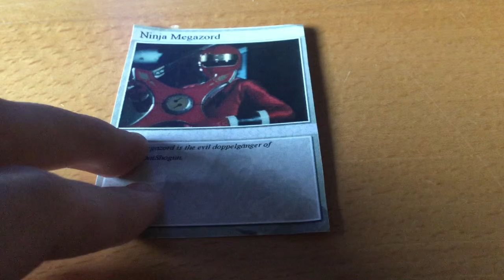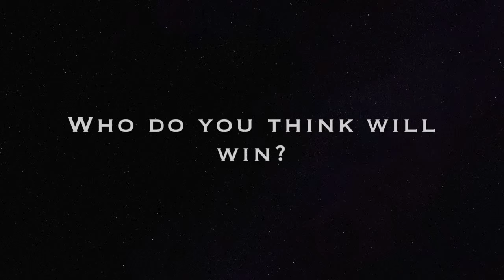Round 1: ZyuohCrow vs Ninja Megazord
ZyuohCrow, one of Akuroninja's Enforcers, must take on Ninja Megazord, master of hypnosis. Who will win this villain vs villain match?